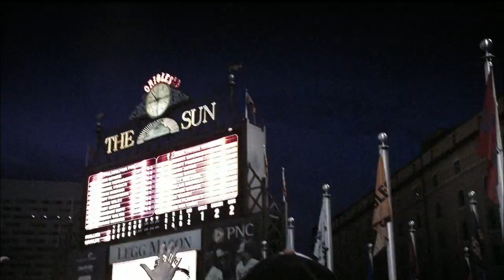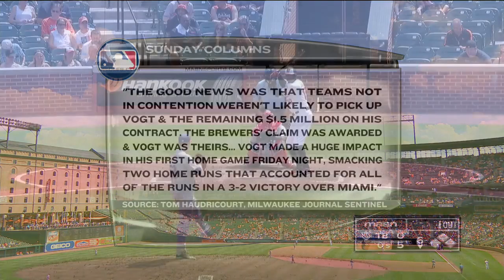TBA AT BAL - July 02, 2017